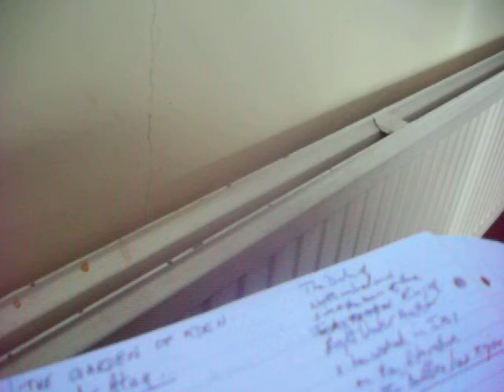Call to Justice Sec M Mathieson TRIDENT & Arnott Manderson Corporate remuneration for Judges, defenc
Call to Justice Sec M Mathieson TRIDENT & Arnott Manderson Corporate remuneration for Judges, defence and prosecution lawyers. based in PARLIAMENT SQUARE EDINBURGH to shield the illegitimacy of the English Crown and to let the westminster cabal continue to run Scotland like a well paid puppet.
I have reported the Trident 3 and Trident 4 scandals run out of Ecclestone square London to Alex Salmond, Nicola Sturgeon and dozens of Westminster politicans and cabinet members.  The Trident 3 directors include Tim Spicer a mercenary army leader in Africa and already a millionaire  DETAILS HERE

and Swift & Instant companies are the thin blue line jokes at the impoverished people expense. Kenny McCaskill head of Scottish Government as Law Commisioner for Scotland has bailed out for relatively minor sins and his awareness of this scandal (which is COMPLICITY in UK law). I am now seeking URGENTLY an appointment with his replacement Michael Mathieson (MP for West Falkirk) who is now JUSTICE SECRETARY of Scotland. I have had my request for a meeting witnessed all over my hometown and at the local police station (as well as in over 1000 Emails to global contacts) for my own safety. McAskill's PA gave me Michael's details yesterday but the PA for the Justice secretary refused to confirm her ID and the stuff on the freedom of interest probes on the entirely for profit (and to loose the referendum in favour of the corrupted CROWN by creating Arnot-Manderson to cover up my disclosure on the child murder joke and the fudging of the referendum). These facts can make Scotland free and the really big criminals are in Westminster with Michael Moore but never confirm receipt. I have proof that all of them were sent these shocking facts BEFORE SALMOND resigned as a traitor to his country.